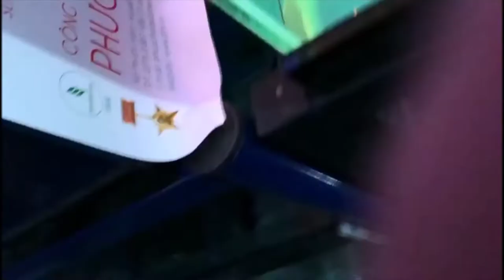Flowerhorn vs Ciclido convicto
El flowerhorn es uno de los peces más impresionantes en la acuariofilia sin embargo un ciclido lo a desafiado.
El ciclido convicto.
¿Cuál pez es mejor y que pasaría si llegarán a enfrentarse?
Averigualo en este vídeo.